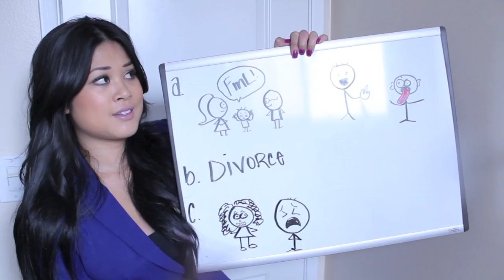Moving Out Advice